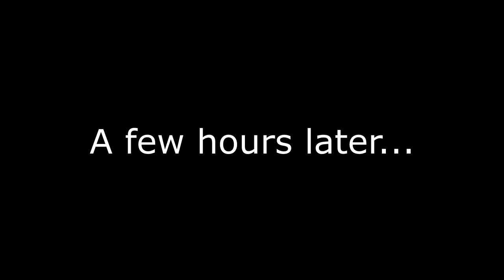HOGWARTS LEGACY - PART 7 - CARE TO GO AGAIN?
Join Camski and TheBigBadBogan on their long-awaited adventure into the magical world of Hogwarts Legacy (PS5), where they care to go again in the Crossed Wands tournament. And again. And again...